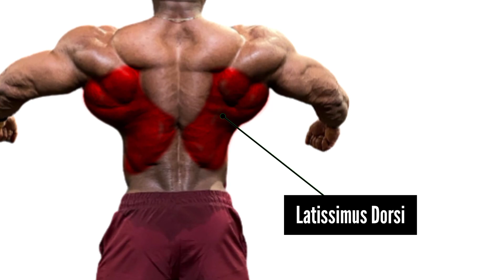Exercises to Grow Bigger Lats and Wider Lats in 14 Days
Voice overing, Filmed, Edited, Creating and Produced by gym workout channel
© Cophyright by gym workout channel